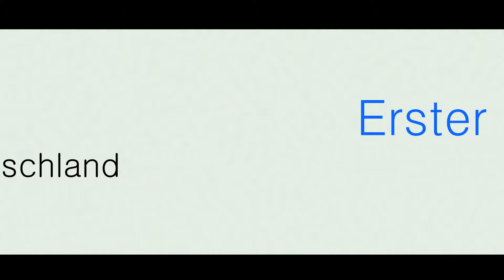Invierno en ALEMANIA ▶ NIEVE ▶ Erster Schnee in DEUTSCHLAND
Erster Schnee in DEUTSCHLAND ¿cómo es el comienzo de una nevada en Alemania?
Nieva en Alemania.

AMAZON KINDLE
Amazon.de

SOBRE JUAN MANUELL BELTRÁN CHANNEL
¡Buenas las tengan!
Aquí se disfruta de las Letras, los Lugares, la Música y del desvariar de la realidad. Si se antojan a perder el tiempo, juntos lo continuaremos haciendo. Salud, porque la vida ya la perdimos.